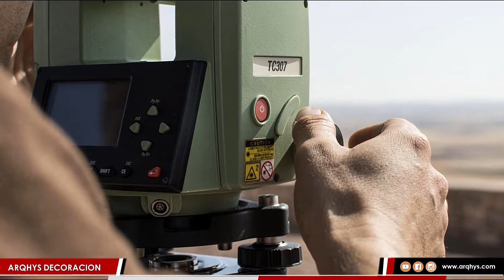✔️ ¿QUE ES LA TOPOGRAFIA? - ESTACION TOTAL DE TOPOGRAFIA - Historia, división y tipos de topografía.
CONCEPTO DE TOPOGRAFIA. Su historia, tipos y división de la tipografia en general. Conoce todo sobre la topografía desde

¿Que es la topografía general y para que sirve?

La topografia es la técnica que consiste en describir y representar en un plano la superficie o el relieve de un terreno. Conjunto de características que presenta la superficie o el relieve de un terreno.

Créditos:
El contenido de imagen utilizado en este video ha sido colaborado por nuestros usuarios. Si se ha subido por error alguna captura de imagen, puede solicitar que sea retirado. Nuestra mejor intensión es informar, y ayudar a que nuestros usuarios aprendan a reformar y decorar  sus hogares, sin fines de lucro.